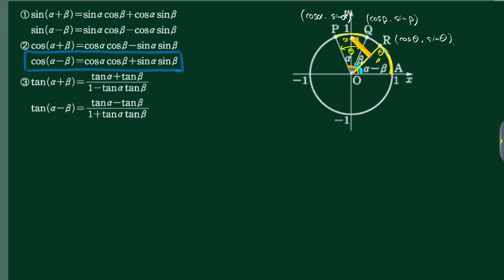20170721 미적2 개념쎈 6단원(1) [수재비수학교실]